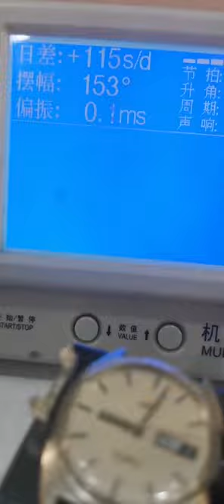Be a caring watch repairer, save corals, old antiques, Innager, Switzerland, check and repair probl